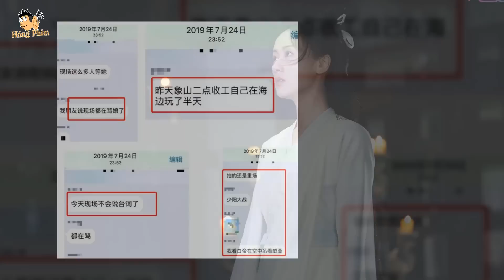Hậu Lưu Ly Viên Băng Nghiên bất ngờ bị tố không kính nghiệp khiến Thành Nghị khổ lây|Hóng Phim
Bộ phim tiên hiệp Lưu Ly do Thành Nghị và Viên Băng Nghiên thủ vai chính vừa mới khép lại, đối với cái kết viên mãn của bộ phim, nhiều khán giả tỏ ra hài lòng.
Hậu trường quay cảnh khóc đầy đau thương của nhân vật Toàn Cơ bị chê quá thiếu chân thực vì Viên Băng Nghiêm thậm chí chẳng thể rơi nước mắt.
Theo đó Viên Băng Nghiên bị tố không kính nghiệp thậm chí làm khổ lây sang các diễn viên khác